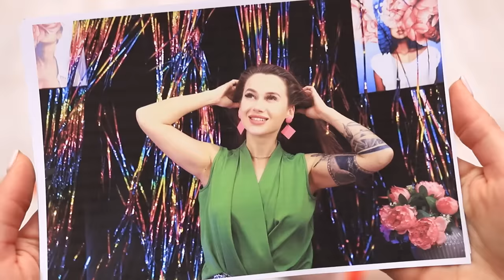Short Hair vs Long Hair vs Giga Long Hair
What hair length do you prefer - short or long? How about a very long one?